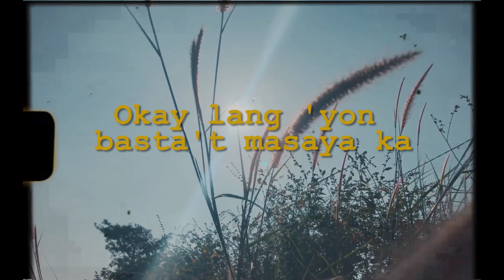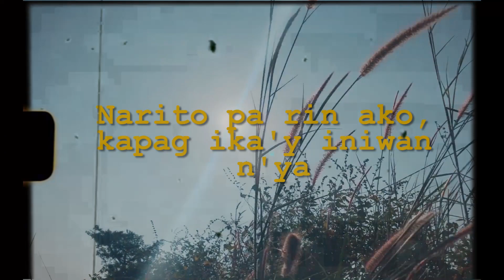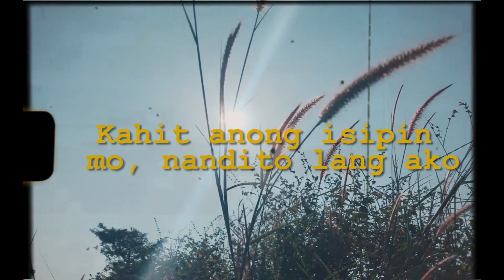Michael V. - Nandito Lang Ako - (Offcial Lyric Video)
Official Lyric Video - NANDITO LANG AKO